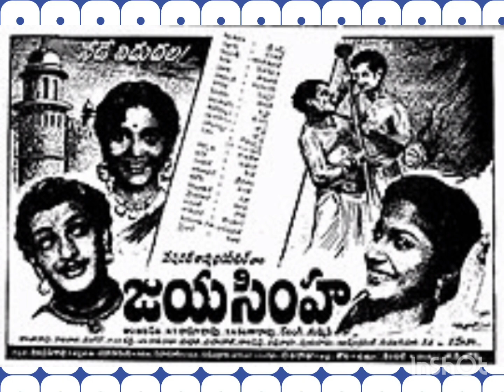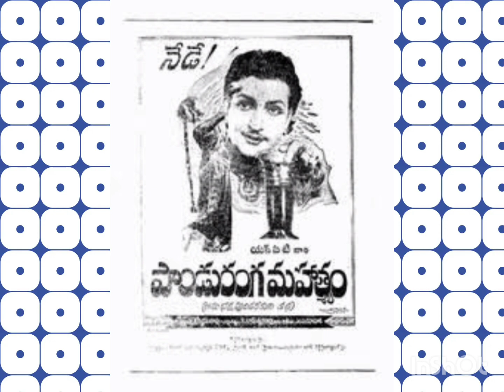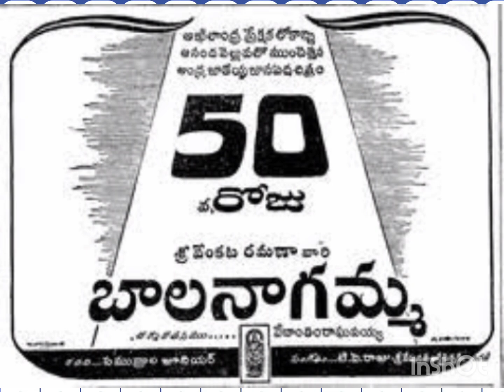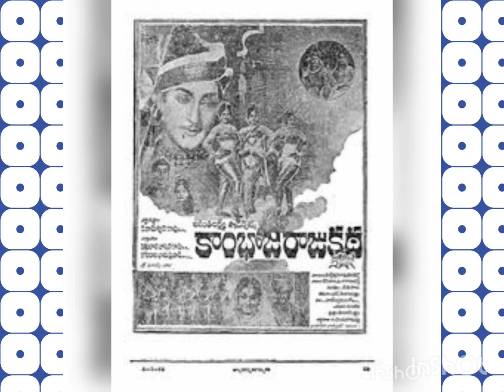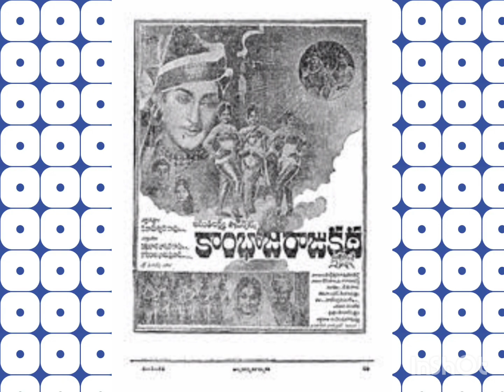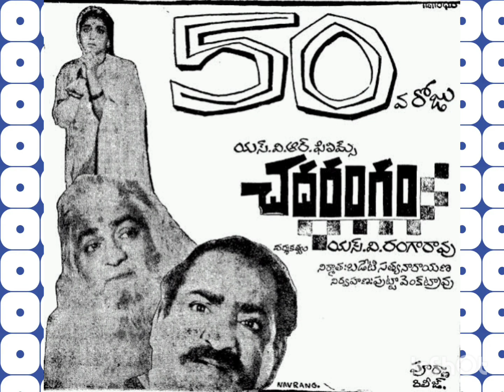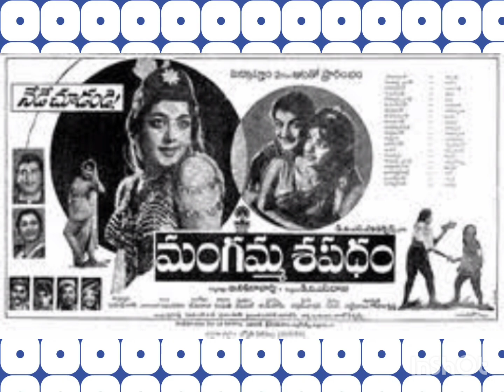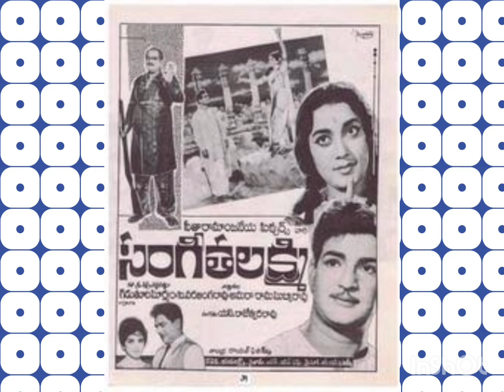కీ.శే టి.వి. రాజు వారి సంగీత లహరులు. తొలిసంచిక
శంకర్ సంకరనసమర్పణ
08 09 24 ఆదివారం